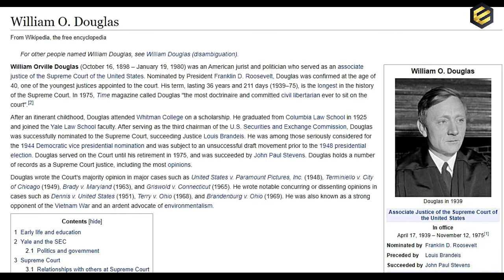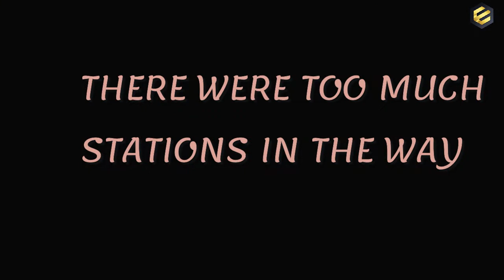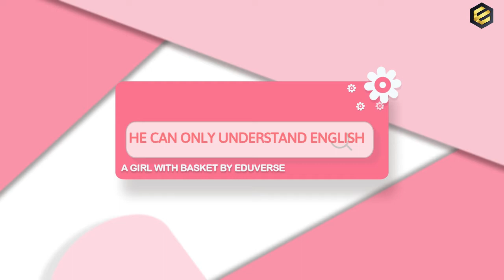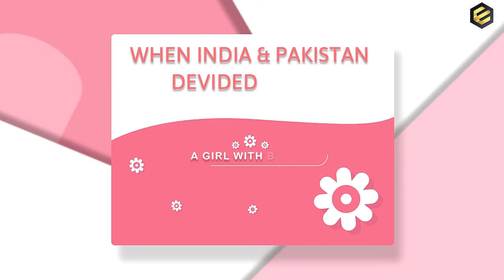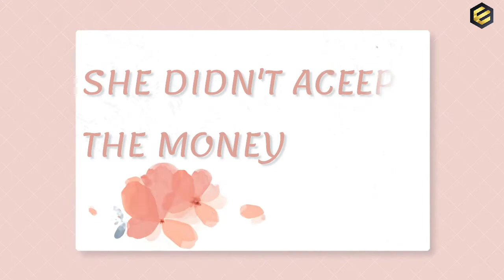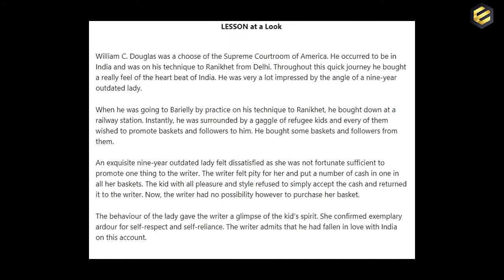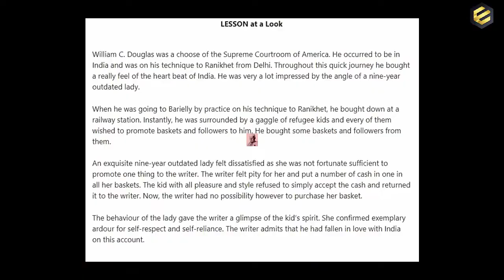A Girl with A Basket |1.1| Class 12 Summary 🔥UP BOARD Prose 🔥|EDUVERSE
If you feel this video is informational and important for you,

Eduverse a smart way of learning.
imprortant links are given below

aduvrse/ eduverse/ adoovrs/ advers/ advers/ eduverse/aduverse/ADVRS/EDVRS

grammar/harshit vishwkarma
harshad mohan
harshat vishkarma
harshad vishkarma
harshit mohan
harshat
hrshd
hrshad
cbse best english teacher

eduverse
adoovrs
advers
advers
eduverse
aduverse